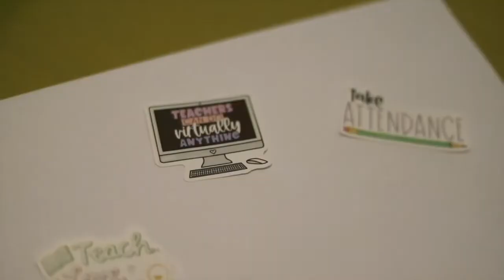[Educator] Niki Spears - Bringing the ENERGY!!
Niki Spears is an Author, Expert Eduprenuer, and Chief Culture Cre8or who is traveling the country helping educators embrace a healthy, vibrant, and inspirational mindset. Thousands of educators and school leaders have enjoyed the warmth, humor, and transformational power of Niki's self-development events.

If you are interested in knowing more about Niki Spears and booking her to speak at your next event, please contact AEI Speakers Bureau.